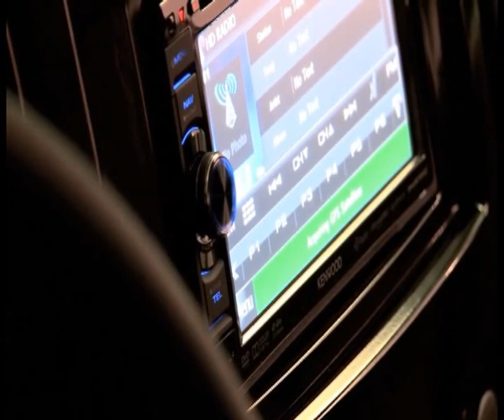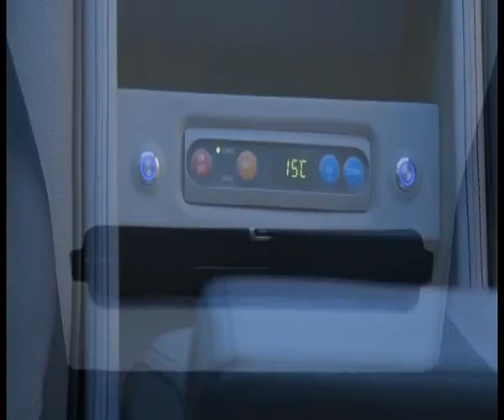Luxurious Mercedes Sprinter